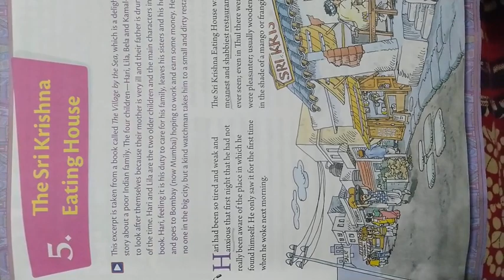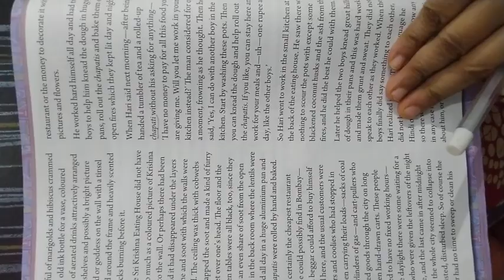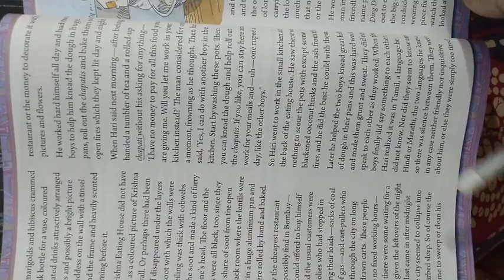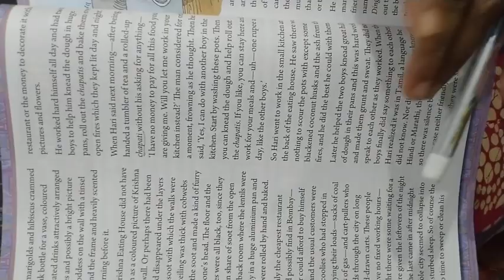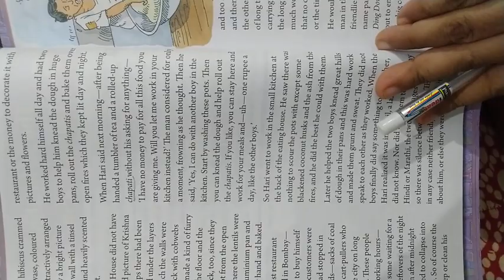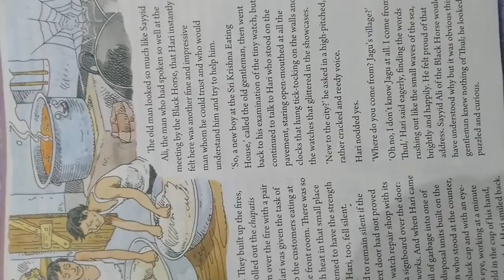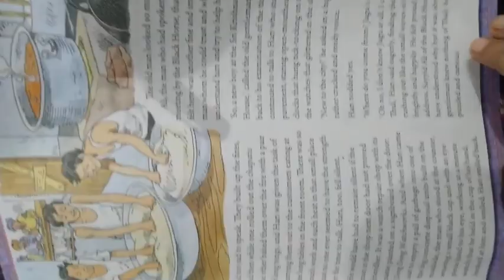English Class 7 Course Book Lesson 5 The Sri Krishna Eating House Summary